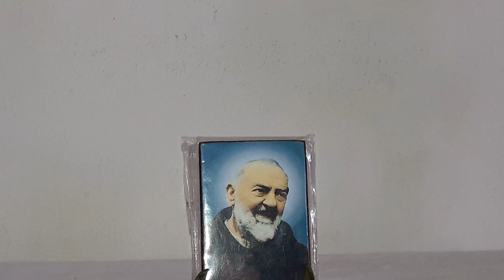02° dia da Novena a São Pio de Pietrelcina 2021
São Pio de Pietrelcina, Rogai por nós!

São Miguel Arcanjo defendei-nos no combate!

Está aqui o link do grupo católico Maratona de Oração do Whatsapp, criado por mim👇